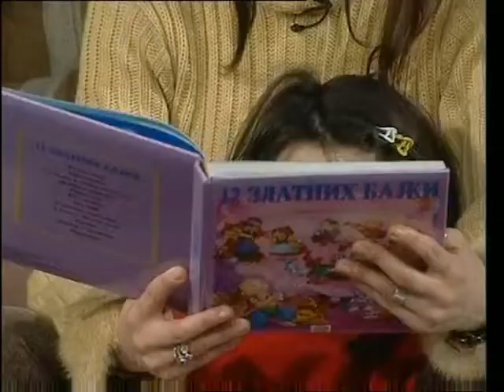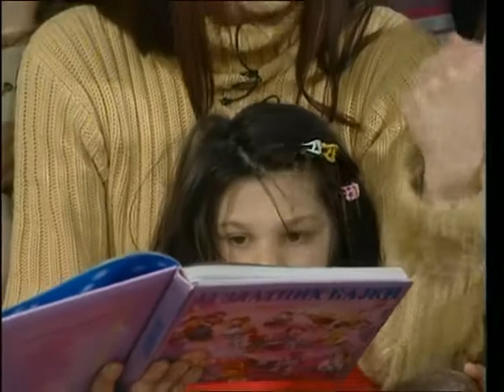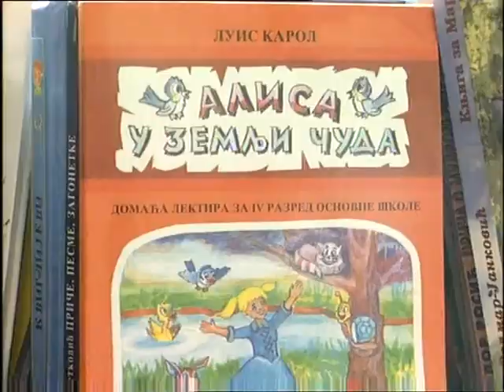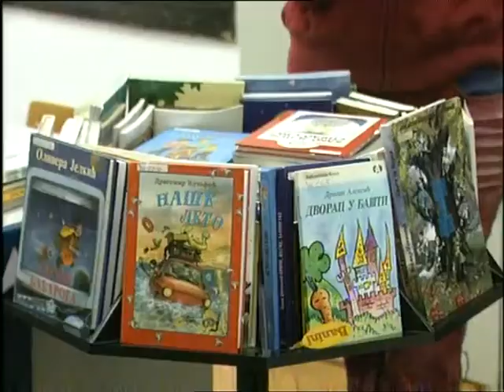DJECIJE NEDELJNO POPODNE feb 2003 jedanaesta